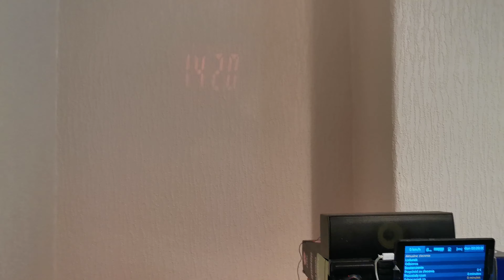Tidy and incredibly comfortable setup for Scania ETS2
My own diy sim truck rig. Months of upgrading and still got some other plans.
Let's talk about hardware:
Custom built pc:
-16gb ram 3200mhz
-wd blue ssd 240gb
-gtx 1660 ti
-psu 650 corsair
-arctic freezer 34 esports duo cooler
-5 rgb fans 120mm
2 monitors 31.5" AOC 75hz
Logitech g27(with mods:
-2 small fans inside base with toggle switches
-main power switch
-turn light and wipers levers
-380mm wooden black wheel with chrome
-scania gear shift knob Almar SKRS
Extra buttons:
-key start ignition
-retarder
-open/Close windows
-diy hand brake with button and many more
Electric seat from Mercedes w211
Ps3 eye and hat with infra red led lights for open track
Home theater system 5.1 connected threw digital output (subwoofer under seat is making me massage :))
2 tablets for SIM Dashboard

I hope you will like my setup :)